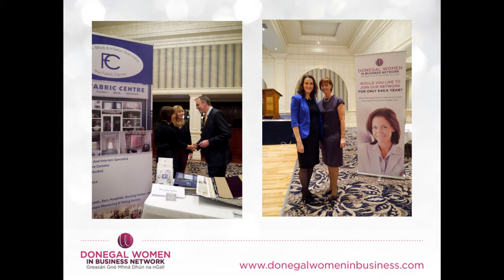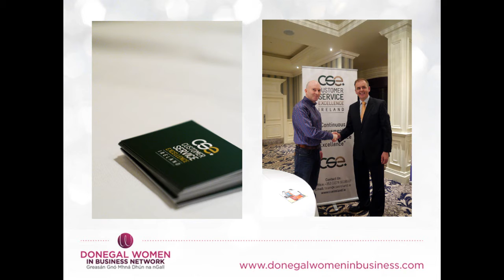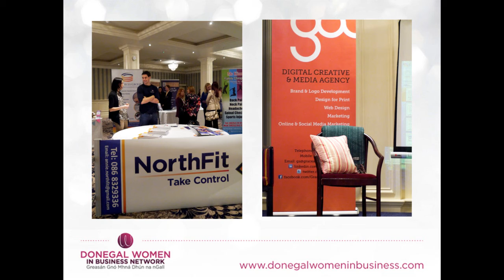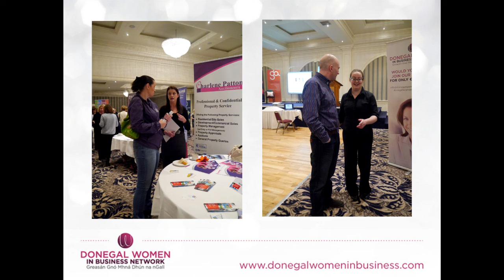Donegal Women in Business Event with special guest Minister Joe McHugh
Here are some pictures of our event on the 13th of October 2014. This night was in honor of our network and website launch.